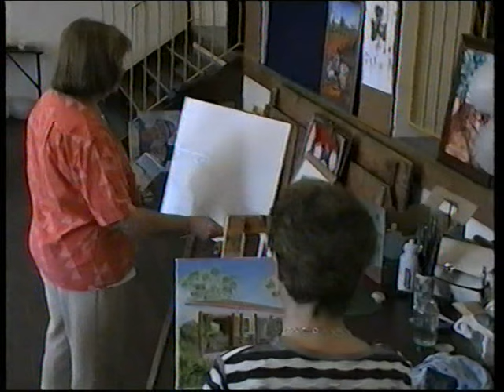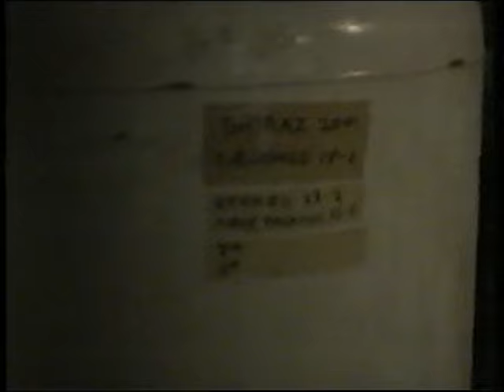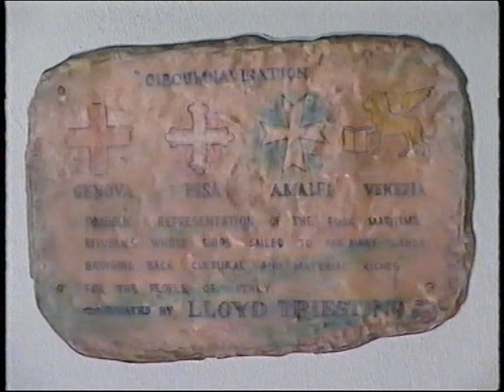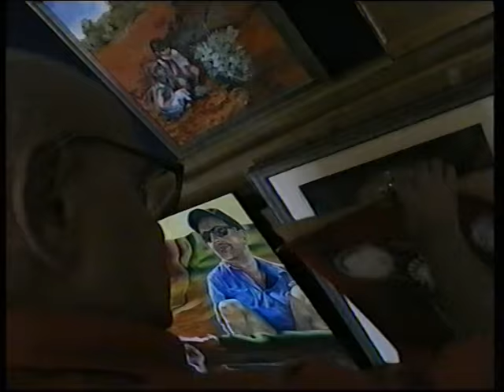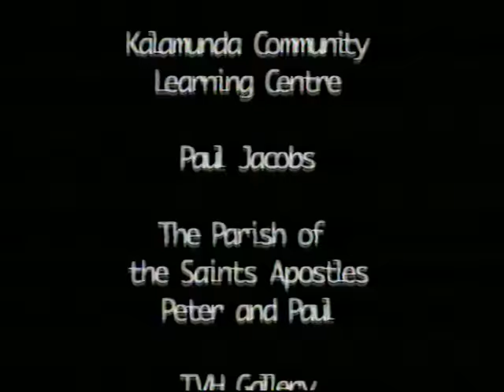Paul Jacobs is interviewed about his old art teacher and colleague - Dan Mazzotti.